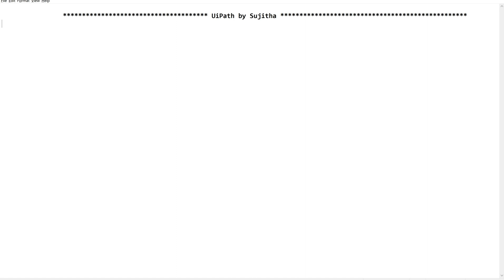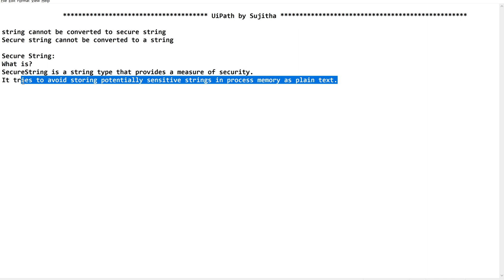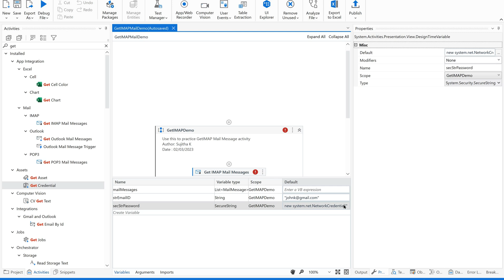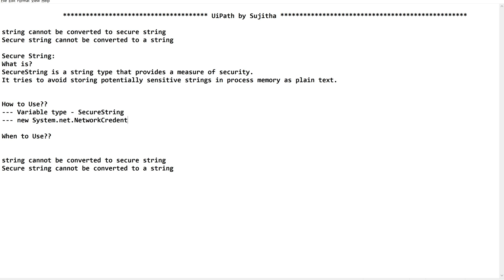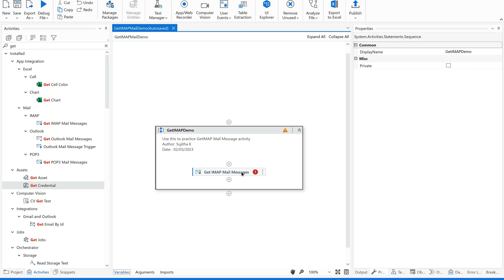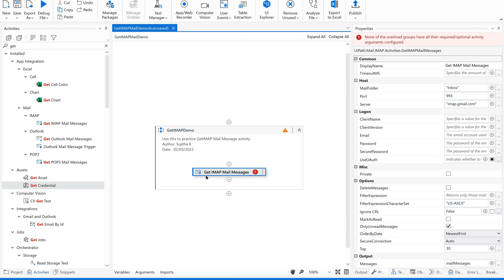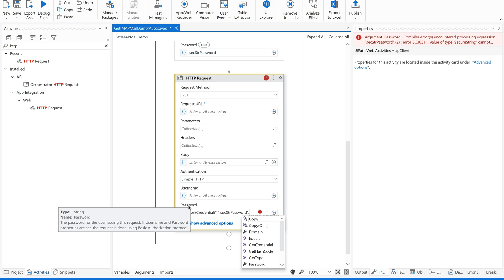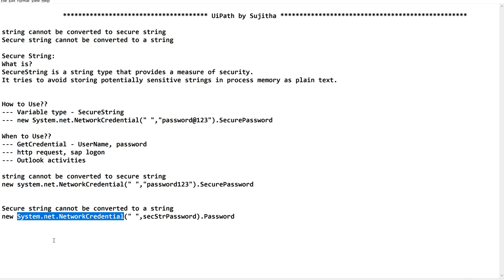Value of type ‘String’ cannot be converted to ‘System.Security.SecureString’ | How to convert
Hi Techies,
In this video we can learn the concept of "Secure String" data type.
How to convert String to a Secure String ?
How to convert a Secure string to a String ?
How to resolve SecureString conversion exception

UiPath by Sujitha

string cannot be converted to secure string
Secure string cannot be converted to a string

Secure String:
What is?
SecureString is a string type that provides a measure of security.
It tries to avoid storing potentially sensitive strings in process memory as plain text.

--- Variable type - SecureString
--- new System.net.NetworkCredential(" ","password@123").SecurePassword

--- GetCredential - UserName, password
--- http request, sap logon
--- Outlook activities

new system.net.NetworkCredential(" ","password123").SecurePassword

new System.net.NetworkCredential(" ",secStrPassword).Password